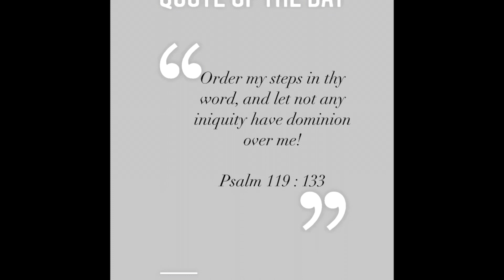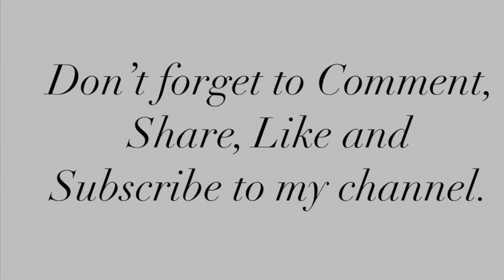A car v/s a house mmmmm 🤔 | How God redirected my steps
Hey hunnies!

Today’s moral of the video is based on a biblical scripture of Psalm 119 : 133. I hope you enjoy this video and does what it’s meant to do in your life 😊

Love: Buyi 🌻